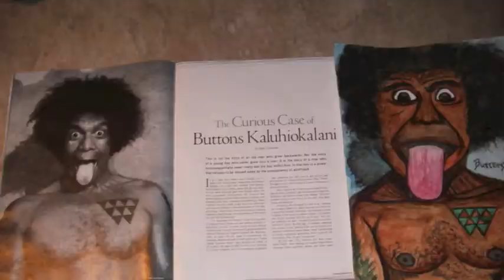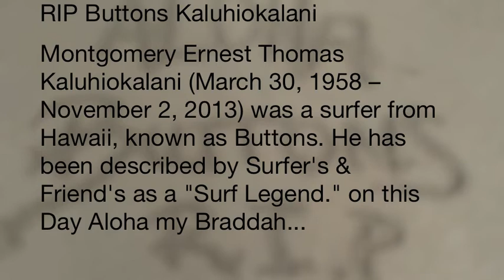ALOHA BUTTONS PADDLE OUT AT WAIKIKI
A Paddle Out for a Good Friend and one of my Top 10 Surfer's of all Time Buttons